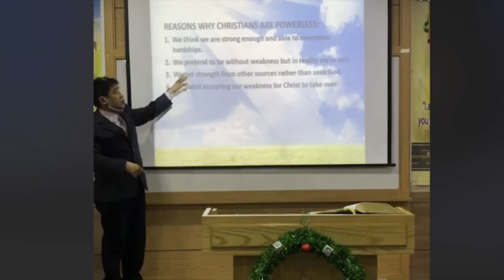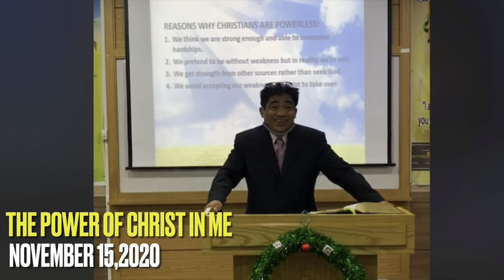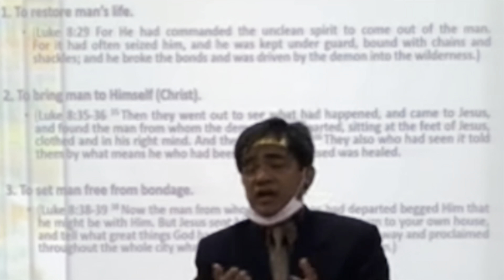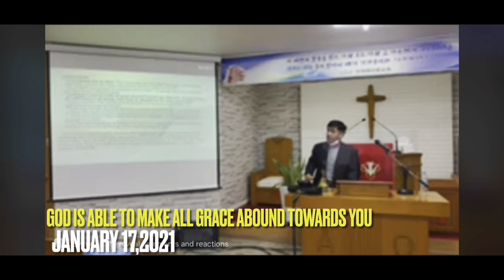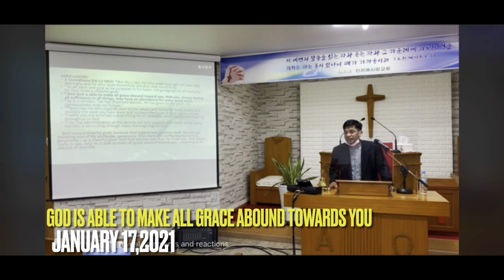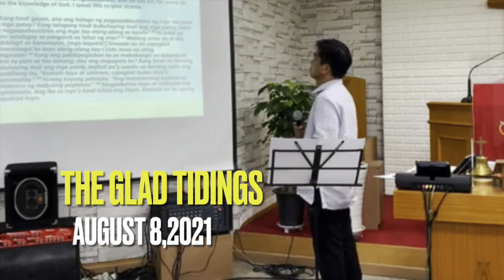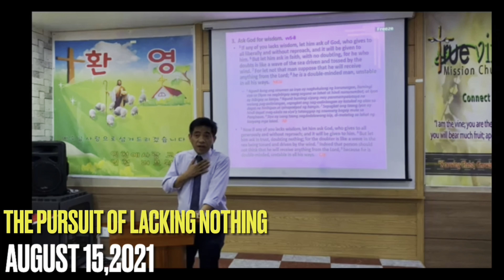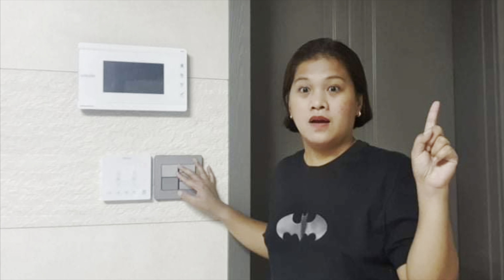Happy Birthday Pastor Rey